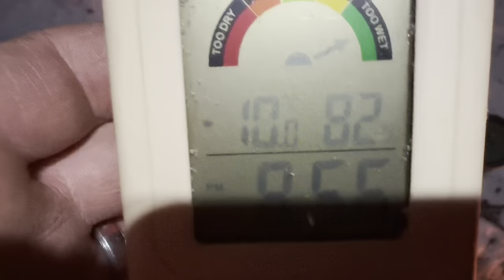STEALTH CAMPING BESIDE A TOWER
This months challenge was to stealth camp close to a tower giving by @mchappycamper7645. I had some hard work into this tower come join the joints and adventure

Join the members area to see where we smoked some dabs. Definitely shouldn’t have been there.

@MCHappy Camper

RUN TIME IS 32 MINUTES

OMJPRODUCTION/kushinthebush